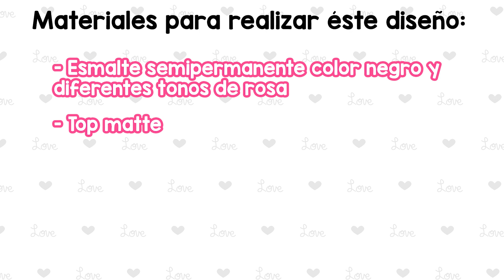MI PEOR CITA ROMÁNTICA storytime Historia de una suscriptora | Diseño de uñas para San Valentín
Holis! Hoy te traigo un diseño de San Valentín junto con un chismecito de STORYTIME con el tema "Mi peor cita romántica".
Espero que te guste muchísimo y no olvides etiquetarme en mis redes sociales si haces éste diseñito :) Recuerda que en mis redes sociales también estoy subiendo diferentes diseños de San Valentín, así que para no perderte de ninguno, te dejo los links aquí abajito :) Te quiero mucho!

LINK VIDEO DE APOYO

SIEMPRE SE CAEN MIS APLICACIONES DE UÑAS | 10 Razones por las que tienes desprendimiento HACES ESTO?